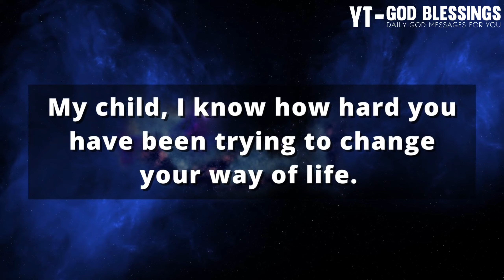💌🥺 SOMEONE SPECIAL IS REALLY UPSET THEY LOST YOU...💞🦋 | God Message For You Today | Urgent Message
Topics covered:

This Video Includes All These Searches 👇
1. God message for me today
2. God message for me
3. God message
4. God's message
5. God message for you
6. Message from god
7. God blessings message
8. God Messages Today